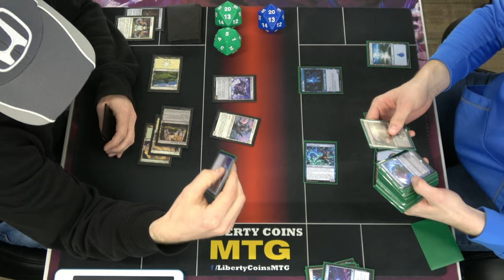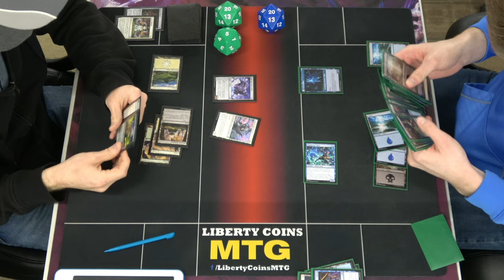Selesnya vs Dimir | Kamigawa Prerelease | Round 1